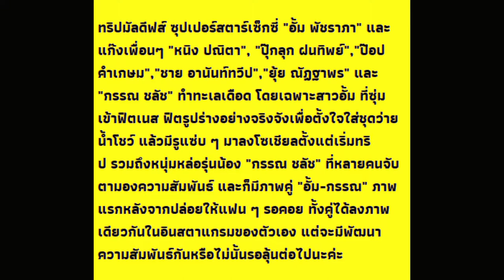รูปคู่ก็มา "อั้ม-กรรณ" ทริปมัลดีฟส์